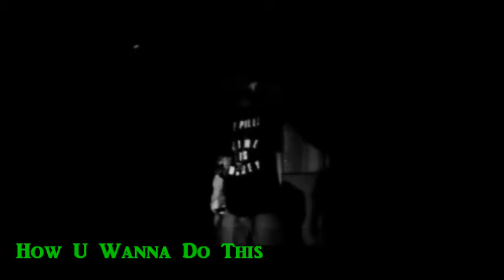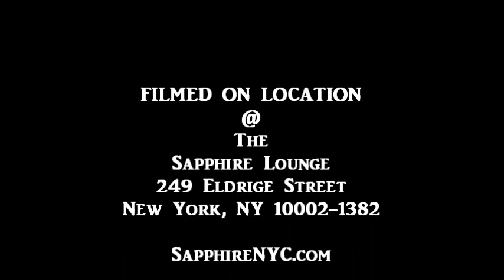E Pillz Live At The Sapphire Lounge 2011